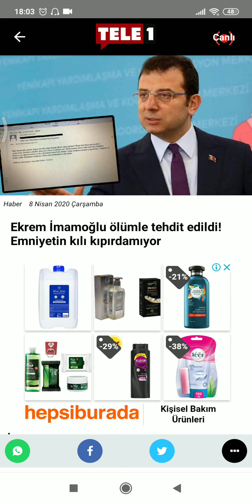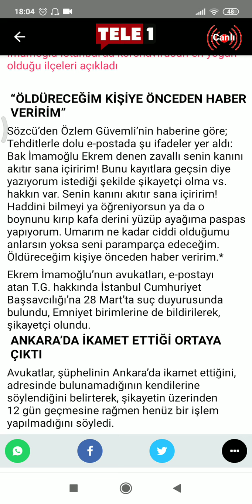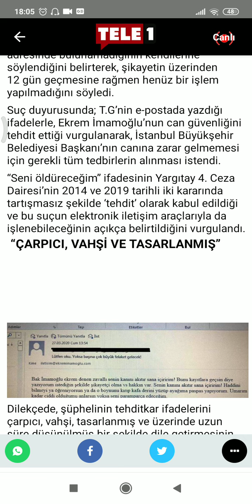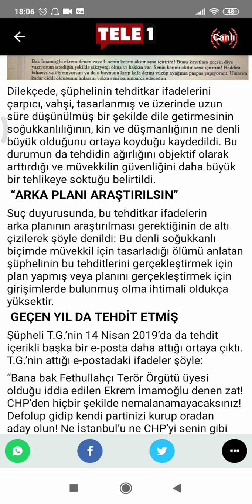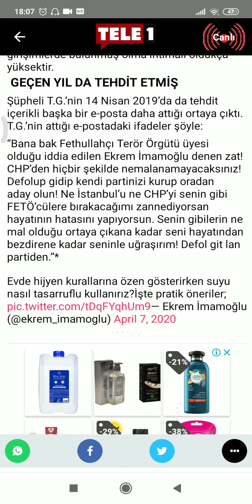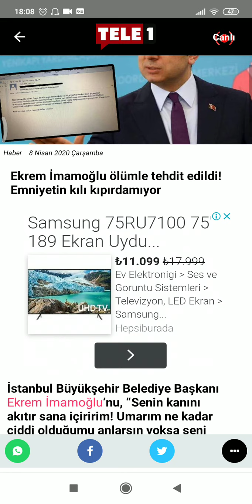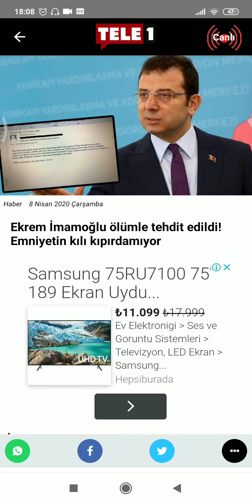Ekrem İmamoğlu'na ölüm tehdidi!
"HABERİN KANALI"
"TARAFSIZ YORUMLAR"
"FARKLI BİR BAKIŞ AÇISI..."
DOĞRU YERDESİNİZ...
Haberin gündemi...

İnstagram sayfam;